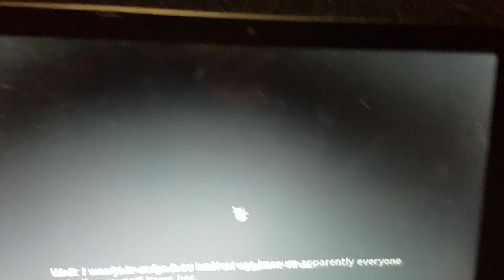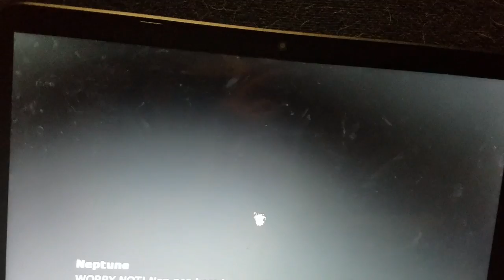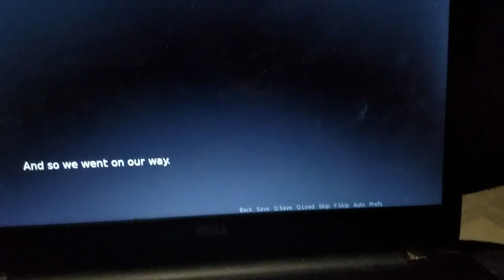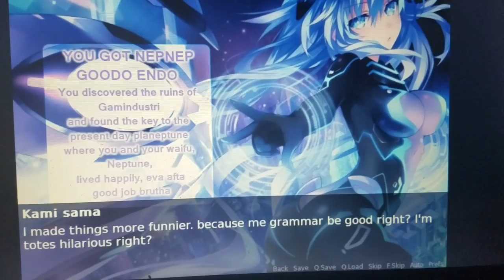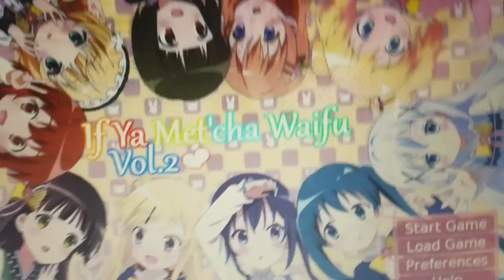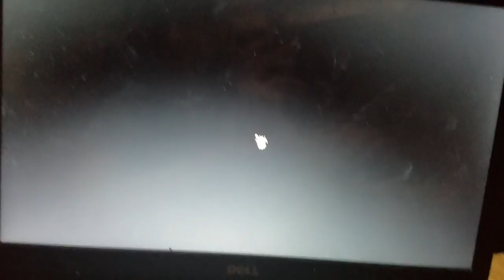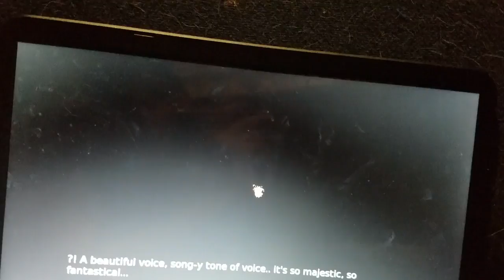If ya metcha anime waifu volume 2 part 2 I suck at singing and finding the cop that knocked me out